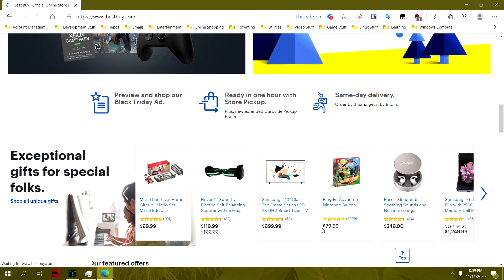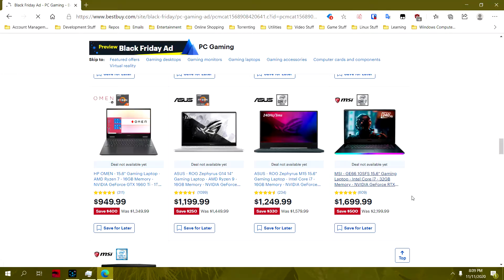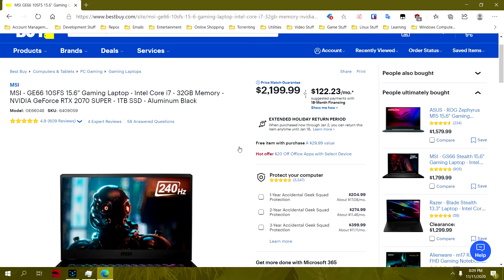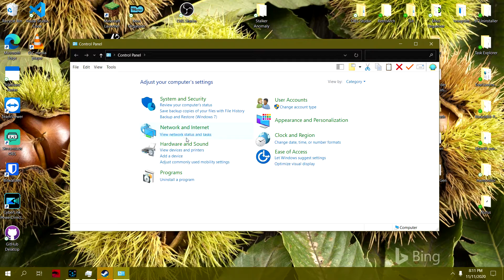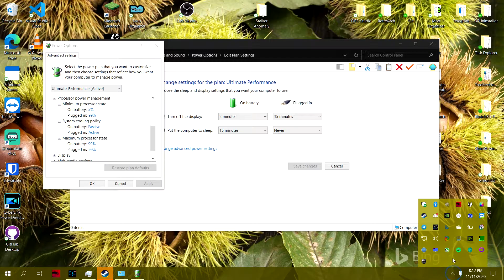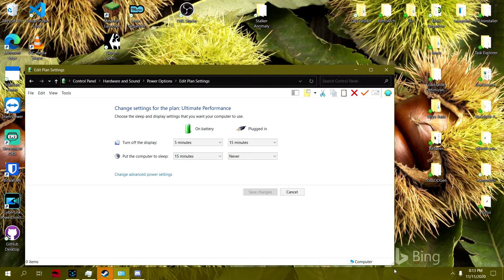Thermal Fix for MSI GE66 Raider 10SFS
Works for other Intel laptops as well of course.